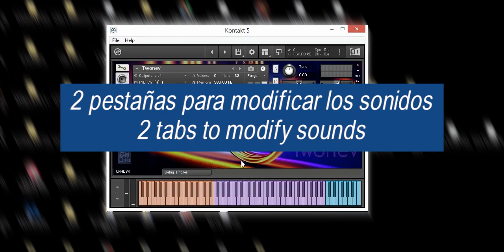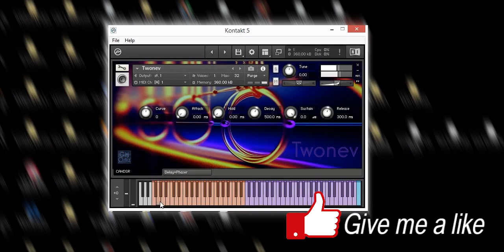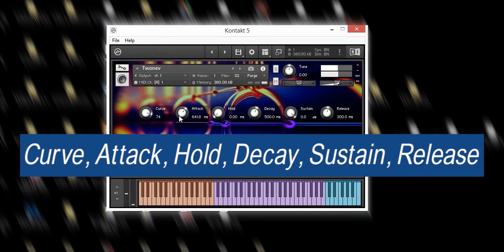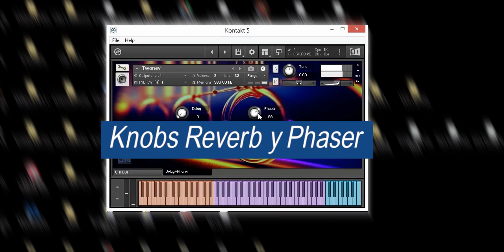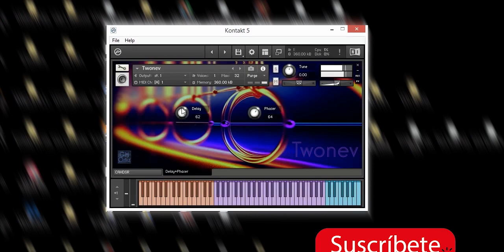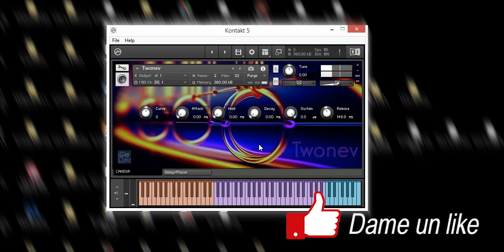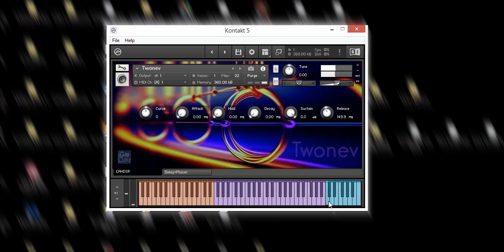Twonev VST Plugin 2023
I share a simple synth plugin made with Kontakt 5.
Comparto un plugin synth sencillo hecho con Kontakt 5.